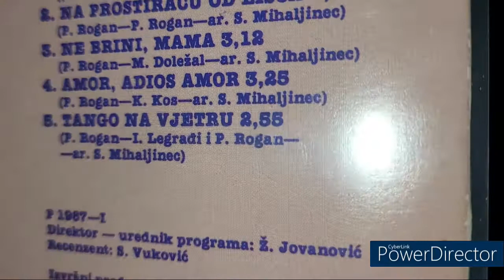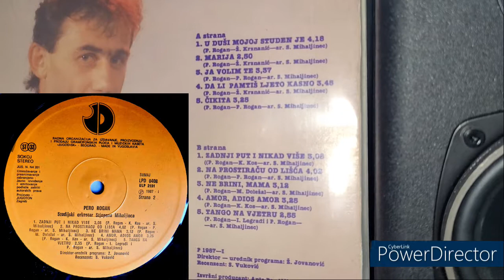Pero Rogan - Tango na vjetru -1987- /Vinyl-LP/ stereo *HQ*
Artist : Pero Rogan
Song name : Tango na vjetru
Format : Long play vinyl record, 12", 33RPM
Catalog number : LPD-0408
Track : B5
Sound : Stereo
Rights society : SOKOJ
Year : 1987
Label : Jugodisk
Country : Croatia

Turntable : AT-LP120XUSB
Cartridge and stylus : AT-VM95E
Tracking force : 1,8g
Mat : felt

BY Dino-oldtimer ;-)